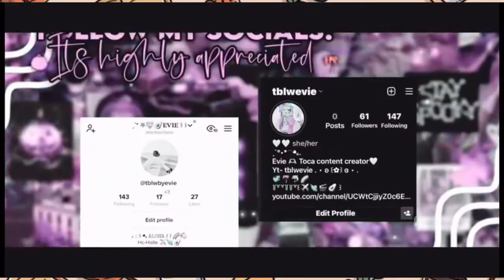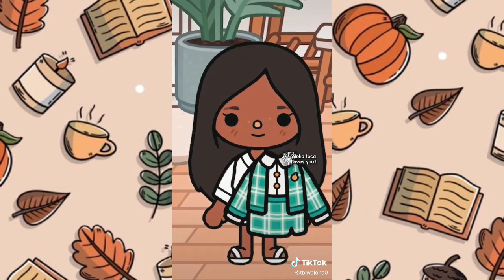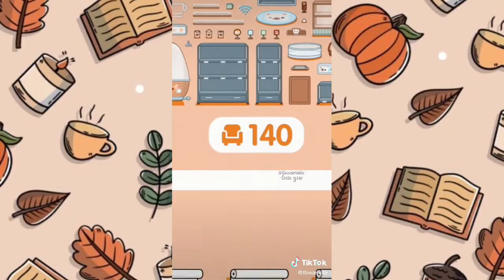AESTHETIC TOCA BOCA FALL 🎃👻⚡️| NOT MINE ❌| tblw evie 🌴🍂🤍